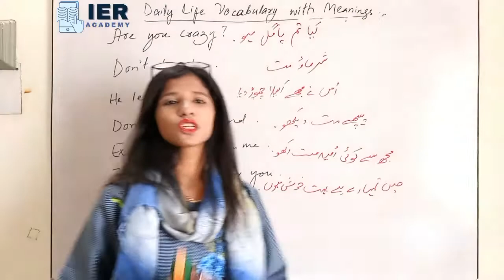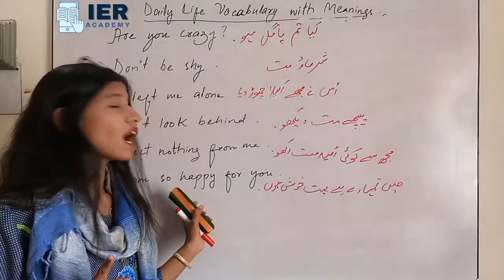Daily Life Vocabulary | English Conversation | IER Academy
Today's video is about daily life vocabulary with their meanings...
By using these vocabulary in your daily life, you can improve your English speaking...